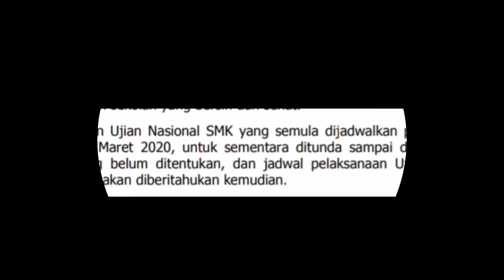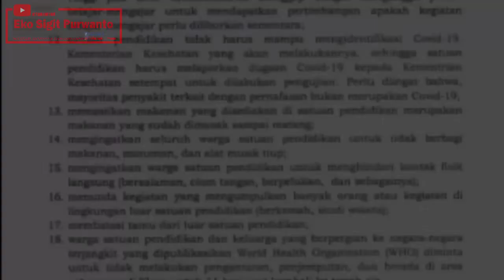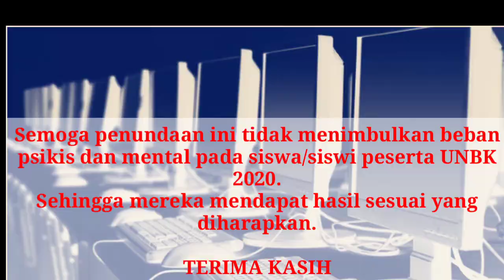DAMPAK CORONA - UNBK SMK 2020 DITUNDA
Dampak terjadinya kejadian luar biasa (KLB) penyebaran corona (covid19) UNBK SMK yang dijadwalkan tgl 16-19 Maret 2020 "DITUNDA"